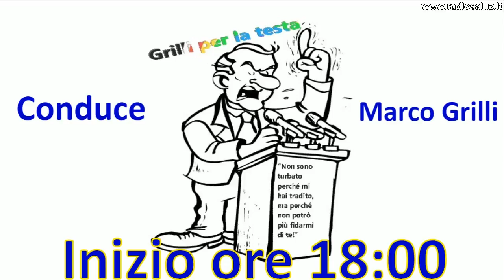Grilli per la testa del 06/02/2018 ospite Daniele Soligo